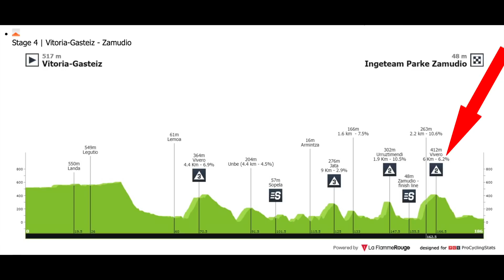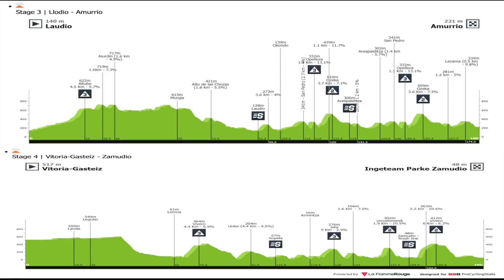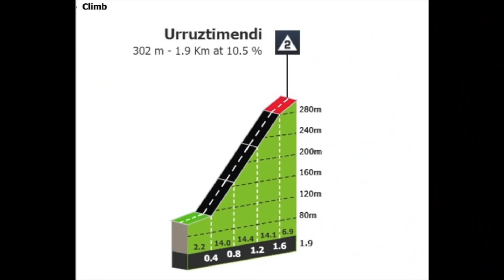LOVED Today's Tactics... From Most | Basque Country Stage 4 '22 | The Butterfly Effect